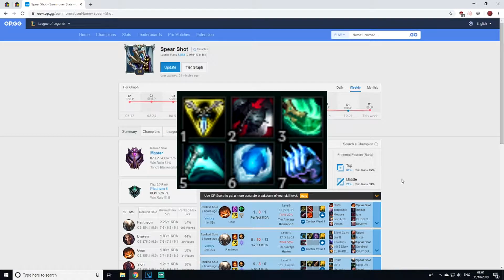NEW 140% CDR BROKEN BUILD! WITH TRANSCENDENCE! 140 BONUS AD!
This is the most effective "troll" build I've seen. I was doing some experimenting with builds on Pantheon (since there really isn't a definitive build on him yet), and I discovered this build. To be fair, it may not be the most efficient build because of the cost, it is definitely the best COMPLETED build if you are up against a full AD comp.

Should you ever go this build?
Ehh, if the game drags out to 30 mins+ then it is worth it (but how can you ever be sure??). You should slip a death's dance in too, replace either of the Frozen items, it'll fit in with the build nicely.

Does this build work on any other Top laners?
I am not completely sure, it seems like it can. Try it out and tell me.

Make sure to turn the bell on for notifications on future content, both on Youtube and Twitch!